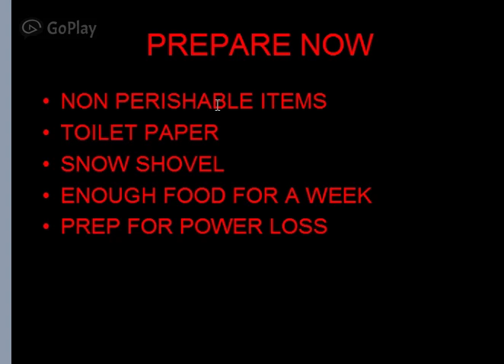MASSIVE NOREASTER PHILLY NJ PA DC BALT ROANOKE BOS(JAN20 11pm)